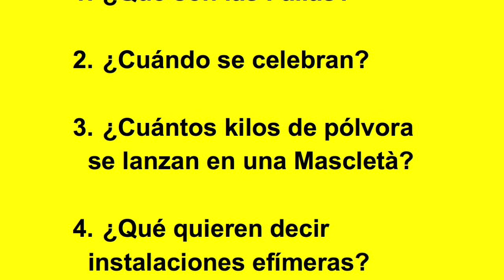Valencia es la ciudad más creativa de España : Viajando en español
See the world and learn Spanish. Please enjoy my videos as I travel around the world. Also, you have the opportunity to Learn Spanish, improve your listening comprehension, communication and grammar rapidly. Join me on my journey and of course, develop your sense of adventure. Experience different cultures, places, and how amazing the world can be, and mother natures beauty! All this from the comfort of your sofa.
See you on your screen!